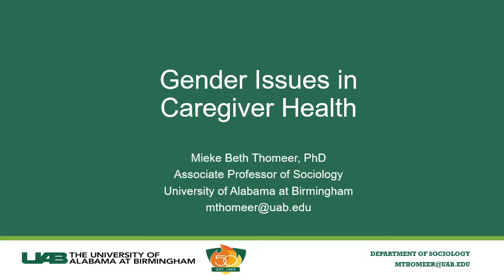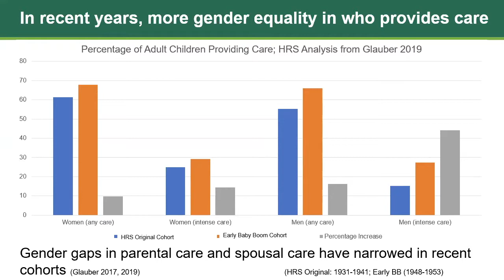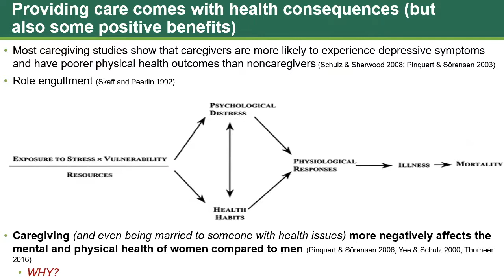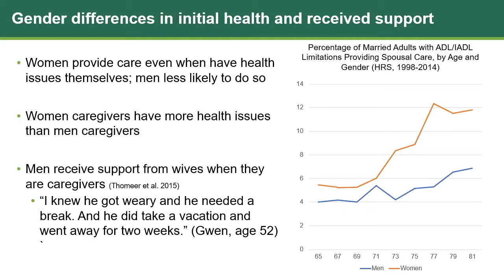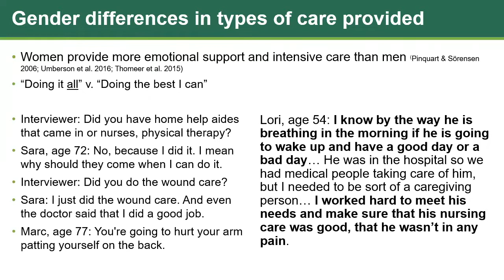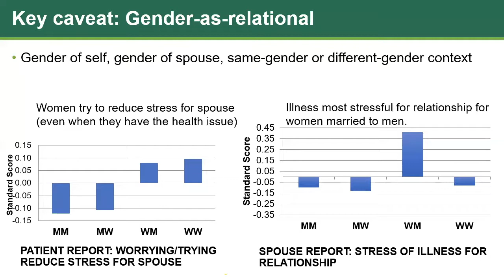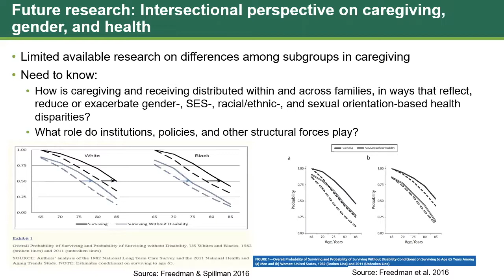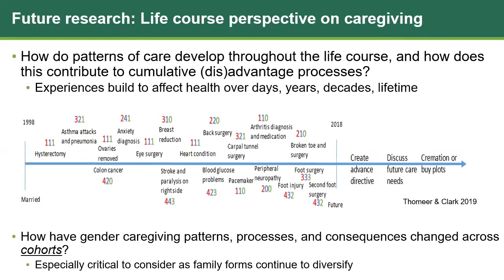Mieke Beth Thomeer: Gender Issues in Caregiver Health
"Gender Issues in Caregiver Health" presented by Mieke Beth Thomeer, PhD at the Research Centers Collaborative Network (RCCN) Workshop "Sex and Gender Differences in Aging". June 7, 2019.